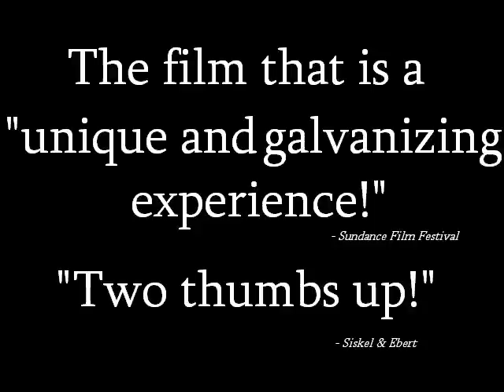Freeway Trailer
a custom trailer i made for the 1996 film Freeway. *spoilers* Starring: reese witherspoon, kiefer sutherland, brooke shields, brittany murphy, amanda plummer and more!
Get set off on a trip thru a weird world of fast food, faster kicks, and one darkly funny adventure after another in the film that "GIVES LITTLE RED RIDING HOOD A RETROFIT!" -Michael Sagrow, San Francisco Weekly

---by josh dickerson

NOTE 5/28/2024 - From current Josh to past, way younger Josh: just because you strung together clips of your favorite movies set against whatever music is there from the movie does NOT mean it makes a coherent or good movie trailer.